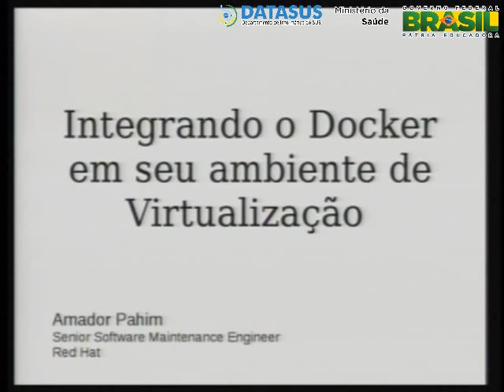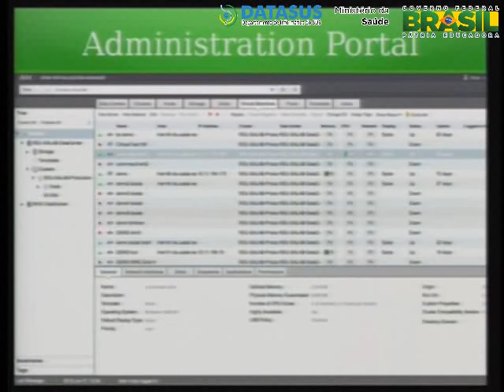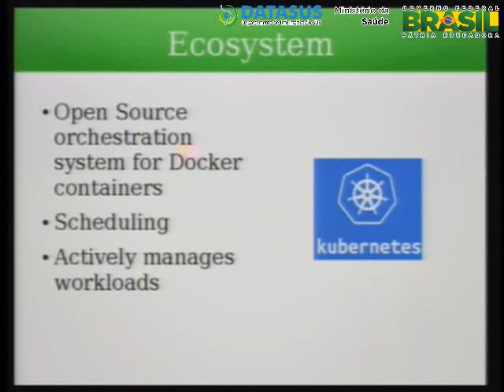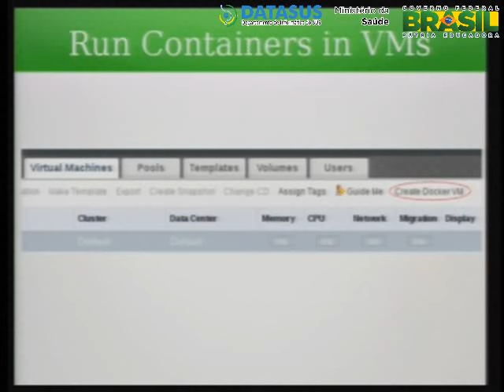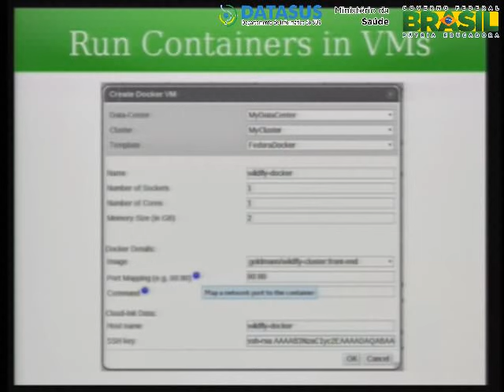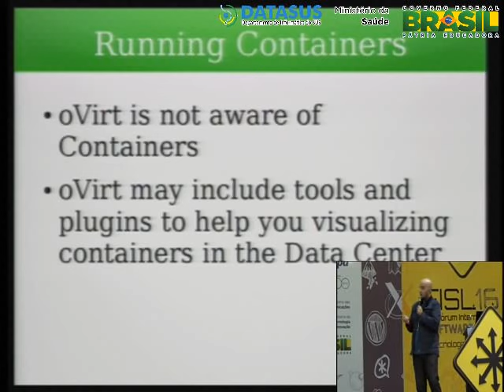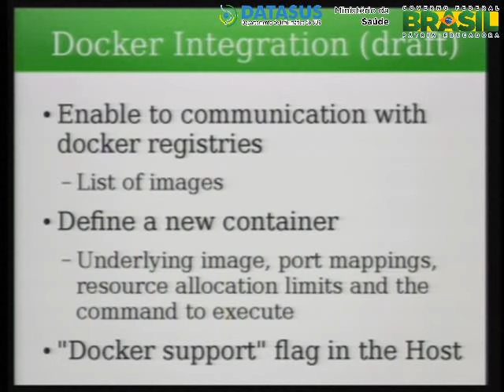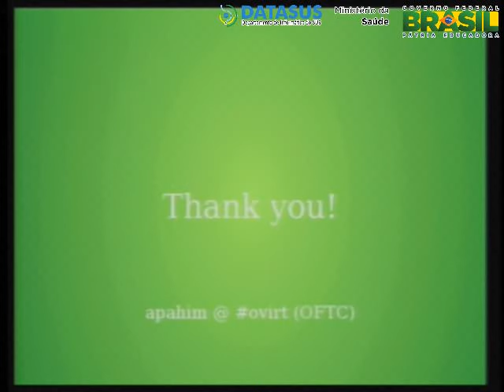Integrando o Docker em seu ambiente de Virtualização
O Docker, uma plataforma aberta para entrega de aplicaes distribudas, vem popularizando o uso de containers. Essa apresentao ir mostrar algumas formas de uso e integrao com os ambientes existente de virtualizao, desde o uso de containers Docker substituindo mquinas virtuais at o uso de containers Docker para a entrega de aplicaes da prpria infraestrutura de virtualizao, passando pela integrao e uso de vrios projetos, como oVort, Cockpit, Atomic, Kubernetes e Mesos.

Amador Pahim